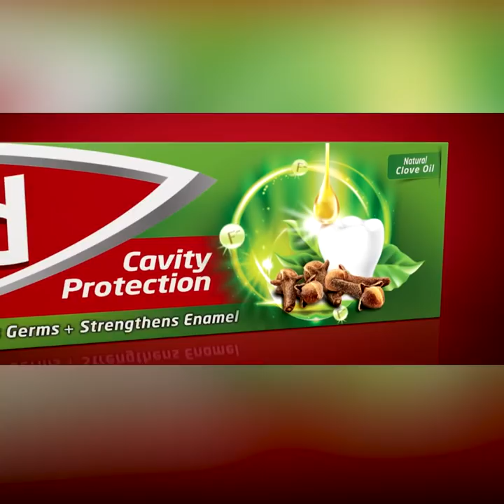මේ කමිටුවට මම කාලය දෙන්නේ සති දෙකයි | Breaking.lk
මේ කමිටුවට මම කාලය දෙන්නේ සති දෙකයි